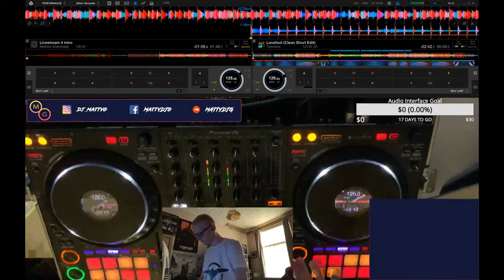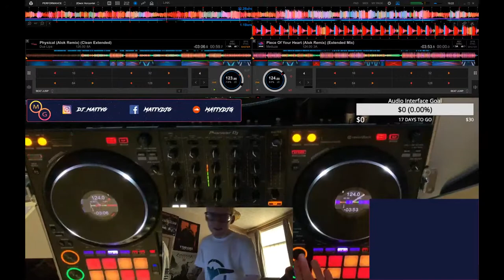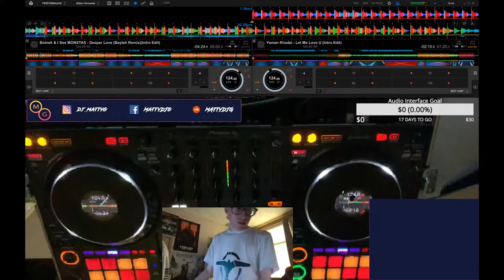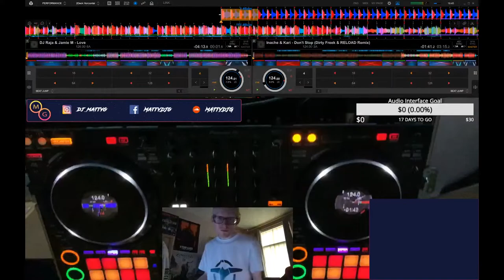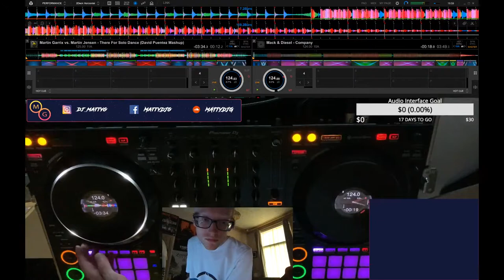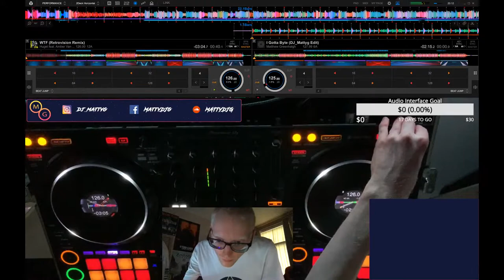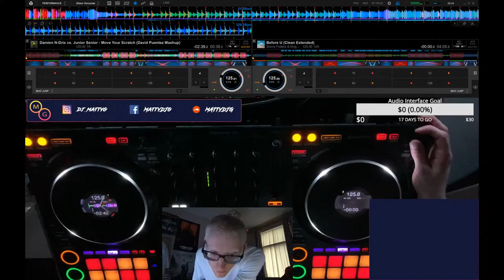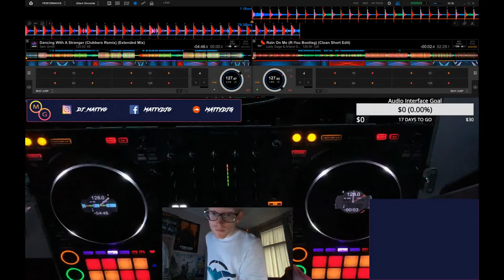DJ Livestream 4 - House, Deep, Electro, Future, Dance Pop & More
This weeks stream will feature various genres of house such as Deep, Electro, Future, Dance POP & More